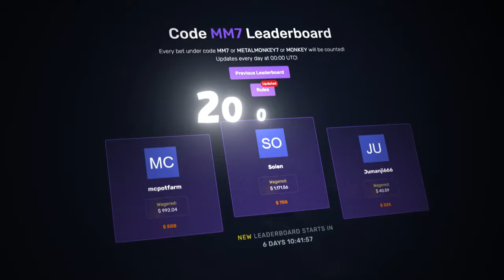I got the MAX MULTIPLIER on SUGAR RUSH 1000!